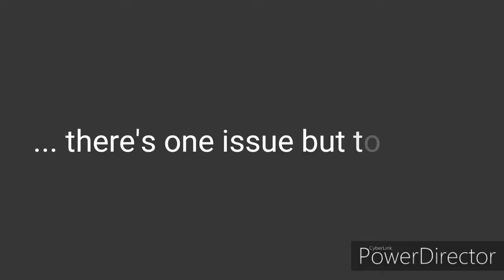Klay Thompson's 5th signature basketball shoes / Anta KT5 "Klaytheism" Unboxing and On feet review